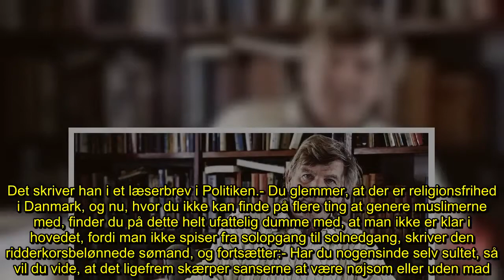✅ Troels Kløvedal tordner mod minister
✍  At udlændinge- og integrationsminister Inger Støjberg mener, at 'muslimer bør afholde deres ferie i ramadanen og dermed udrydde de sikkerhedsrisici, som kan opstå, når eksempelvis buschauffører skal arbejde på tom mave', mener Troels Kløvedal er helt ude i hampen. Det skriver han i et læserbrev i Politiken.- Du glemmer, at der er religionsfrihed i Danmark, og nu, hvor du ikke kan finde på flere ting at genere muslimerne med, finder du på dette helt ufattelig dumme med, at man ikke er klar i hov ...